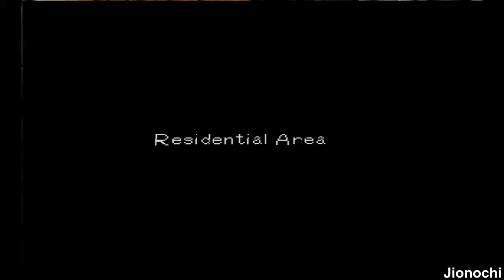Berevolusi menjadi Greymon - Digimon World Indonesia (100 Prosperity Walkthroughs)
Halo semua, kali ini kita akan memulai Episode baru di game Digimon World Playstation 1.
Digimon world ini adalah salah satu game terFavorite gw pas masih SD dulu ya, jadi gw seneng banget bisa maen game ini lagi, walaupun terbilang game lama tapi tetep aja game ini gk kalah seru sama game game baru karna ada banyak hal yang bisa kita lakukan di game ini antara lain melatih digimon kita agar bisa berevolusi menjadi digimon yang lebih kuat, koleksi kartu dan juga ada banyak mini game, So!!!
Jangan lupa click tombol like nya kalo kalian suka dengan Seri ini ya!

About The Game :
Digimon World is a video game by Bandai on the PlayStation, released in 1999, about the Digimon virtual pets. It was followed by various sequels released for the PlayStation and other platforms. The story focuses on a human brought to File City on File Island by Jijimon to save the island. Digimon have been losing their memories and becoming feral and the city has fallen into disarray. The goal of the player, who is represented by an unnamed young boy, is to save the island by helping Digimon recover their memory and return to the city.